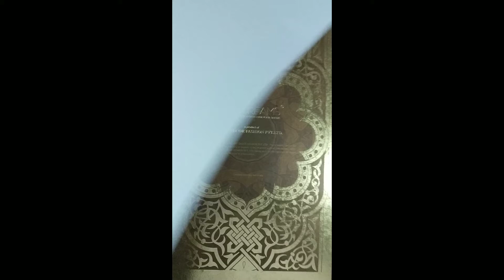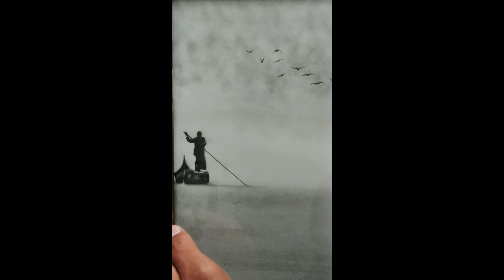How to draw Boat Scenery Very Easily | Pencil Art | ARTIST ASGAR ALI